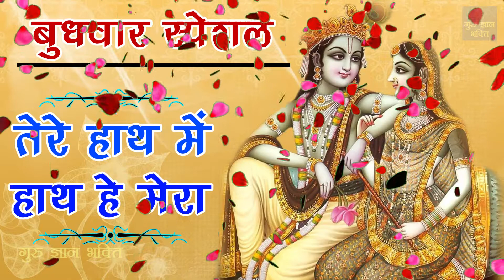बुधवार स्पेशल भजन - तेरे हाथ में हाथ है मेरा - Tere Haath Mein haath Hai Mera - Latest Bhajan